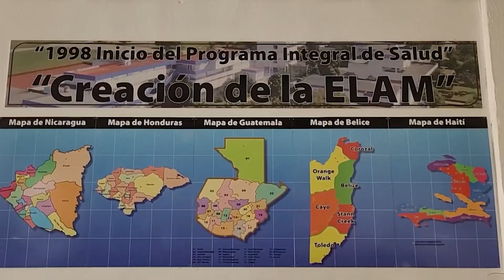Cuba e MST: uma história de troca e solidariedade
A relação do Movimento dos Trabalhadores Rurais Sem-Terra com Cuba vem desde a criação do movimento. Além de ser uma referência social e política, a ilha caribenha oferece formação para jovens sem-terra. Saiba mais na reportagem de Gabriel Vera Lopes.